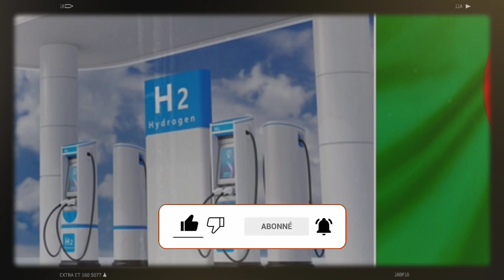Fils et gendre de Gaïd Salah devant la justice 💥 | Éric Zemmour condamné pour propos sur l'islam 😱⚖️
Découvrez comment l'Algérie et la Belgique unissent leurs forces pour développer l'hydrogène vert et contribuer à la transition énergétique mondiale. Deux pays, une vision commune pour un avenir plus durable.
Découvrez les derniers développements de l'affaire de corruption en Algérie impliquant Boumediène Ahmed Gaïd, fils du défunt Chef d'Etat-Major de l'Armée, et son gendre, Aroua Abdelmalek. Les détails sur leur arrestation et leur comparution devant le tribunal militaire de Blida.
Découvrez comment la justice française a une nouvelle fois condamné Éric Zemmour pour ses propos sur l'immigration et l'islam, prononcés lors d'une réunion politique en 2019. Analyse des implications de cette condamnation sur la liberté d'expression et le débat public.